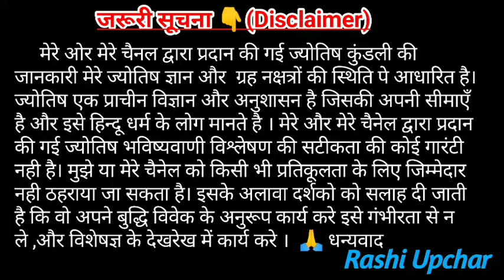Kaun si ladki dhoka deti hai | ये लड़कियां नही होती बेवफा | किस नाम की लड़की देती है धोखा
Dosto aaj is video mei aap janenge ki
Kis name wali ladki sabse jyada dhoka deti hai
Name se jane ladkiyon ka nature pyar mei
Kya apki girlfriend ka nam is letter se toh shuru nahi hota
kyu ladki dhoka deti hai
ladki dhoka de toh kya kare
love and breakup
why girls cheat on partners
what to do when girlfriend is cheating on you
how to know girlfriend is cheating on me
how to breakup with cheater gf